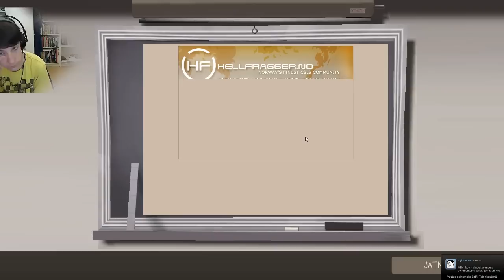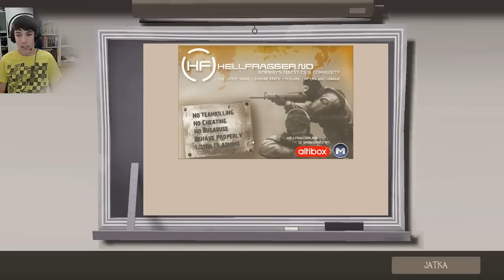Team Fortress 2 | Alku Snipuilut | Jakso 1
-LIKE & SUB-
Kertokaa millä hahmolla pelaan seuraavan live commentary pelin, ja eniten kommentteja saanut hahmo on se jolla pelataan. Muistakaa myös Subata ja Likeä!